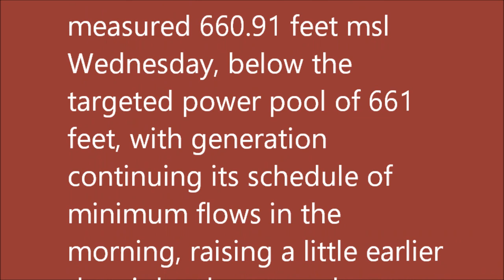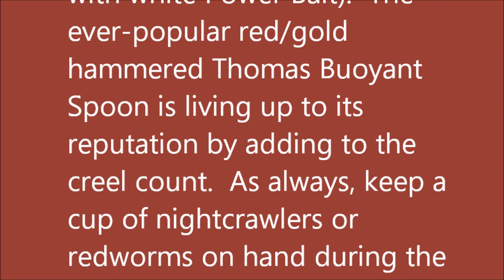July 10, 2024 Arkansas Trout Fishing Report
Bull Shoals Lake elevation measured 660.91 feet msl Wednesday, below the targeted power pool of 661 feet, with generation continuing its schedule of minimum flows in the morning, raising a little earlier than it has been, to almost 12,000 cfs (four generators).  Hurricane Beryl brought one day of steady rain, but the impact on the water levels in our lakes and rivers was minimal.

The recent rain did provide the trout with a bounty of food, so look for something to shiny or catch their attention.  Rainbows are hitting gold spinners and pink and white PowerBait mousetails (scented manufactured worms topped with white Power Bait).  The ever-popular red/gold hammered Thomas Buoyant Spoon is living up to its reputation by adding to the creel count.  As always, keep a cup of nightcrawlers or redworms on hand during the late afternoon water rise and play them close to the banks just a foot or so below the surface.

Early morning is the best time to be on the river with casting crawdad tails or crawfish crankbaits near the bank.  Browns have been hiding in the remaining deep holes and biting on sculpin and crawdad tails.  Wouldn't hurt to cast a Rebel WeeCraw or TeenyCraw and watch for a chase.

Treat yourself to some time on the river. You'll return home refreshed, revived and thankful for all the great outdoors The Natural State has to offer.